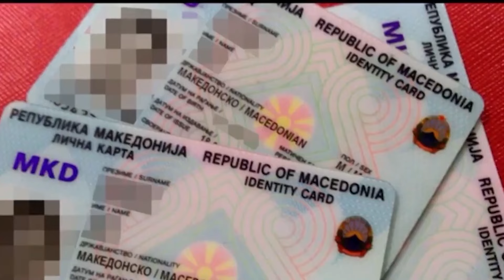Правната фела порачува: Граѓаните да тужат тужат пред Уставниот суд или пред судот во Стразбур